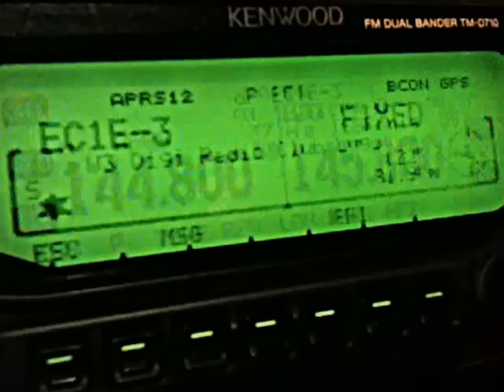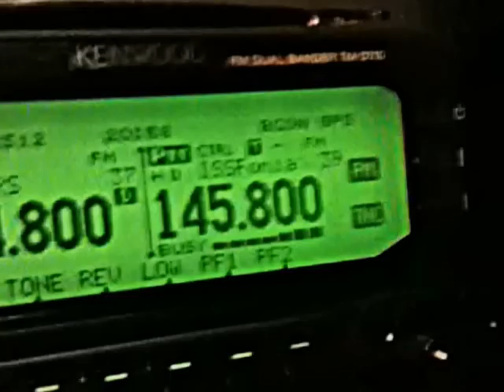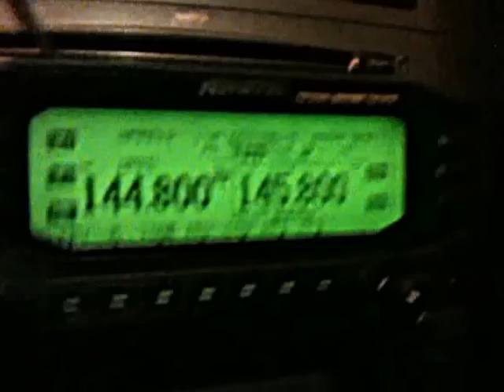PASE DE LA ISS SOBRE GALICIA - EA1RKF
Pase nocturno de la ISS sobre el Radio Club (EA1RKF) en MAGALOFES. La voz en la ISS es la del astronauta Akihiko Hoshide (KE5DNI). Este astronauta y radioaficionado, además de sus actividades profesionales sobre la estación, és el portavoz de los proyectos de comunicación entre los colegios y la ISS. Gracias a estas actividades podemos escuchar más a menudo a nuestros compañeros RADIOAFICIONADOS que trabajan a bordo de la ISS...